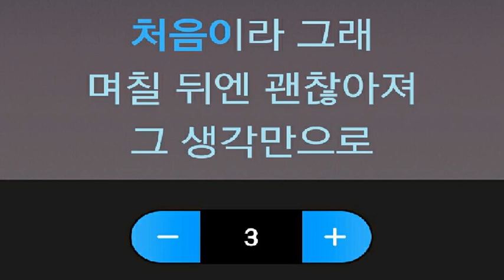[everysing] 벌써 일년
Singer : SW사회사업가태로미
Title : 벌써 일년

    1. 고퀄리티 반주에 맞추어 무료로 노래를 부를 수 있습니다.
    2. 녹음과 녹화가 가능합니다.
    3. 모바일 기기에 저장한 곡을 ‘My 채널’에 업로드하여 언제 어디서든 내가 부른 노래를 감상할 수 있습니다.
    4. My 채널에 업로드 한 노래를 친구에게 공유할 수 있습니다.
5. 에브리싱 홈페이지 에서도 My 채널 이용이 가능합니다.